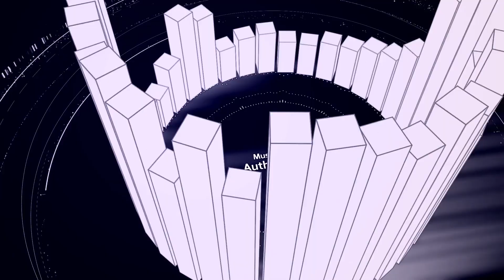3D Music Visualizer Template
Generate special 3D Music Visualizer Template which reacts beautifully to big beats, huge drops and explosive breaks of your track. Giving you the perfect chance to flaunt your style with colors these chaotically moving bars will create a unique harmony and expressive atmosphere. A musical interpretation and visual effects of 3D Music Visualizer Template are here in 2 featuring styles. Follow the flashy motion and use the final output to introduce your newest track, to promote your YouTube channel, TV programs, musical projects and a lot more. Upload your music track today. 3D Music Visualizer Template is free!